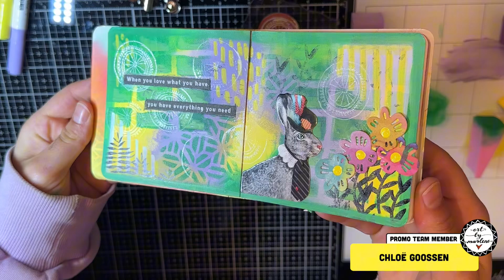Creative journal page bunny, ABM-ES-JOUR14!💚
Hi everyone,

Today i wanted to show you this new journal page i made in my creative journal. Mom and i did a challenge, she chose 3 colors for me and i had to work either the for the background. Normally i would not go for these 3 colors together, but i really like the end result!💚

Used ABM;
💚 ABM-ES-JOUR14
💚 ABM-SI-MASK270
💚 ABM-SI-MASK271
💚 ABM-ES-MARK28,29
💚 ABM-SI-STAMP689
💚 ABM-ES-GLUE01
💚 ABM-ES-PE12
💚 ABM-SI-STIC17
💚 ABM-ES-ACP05,06,11
💚 ABM-ES-SPO01